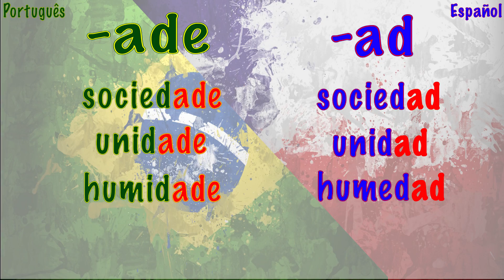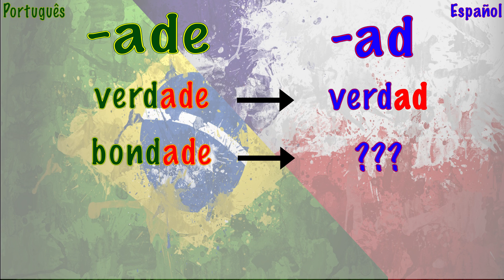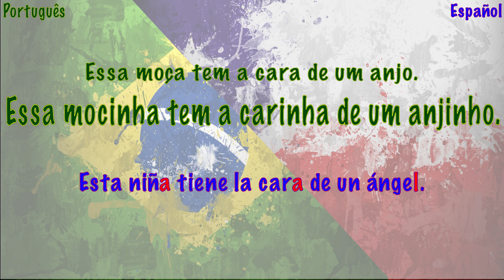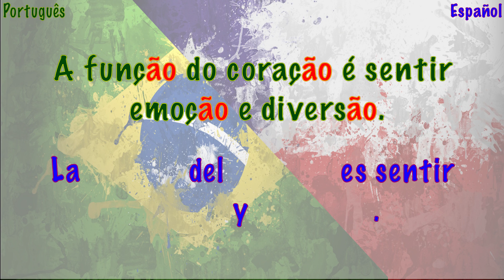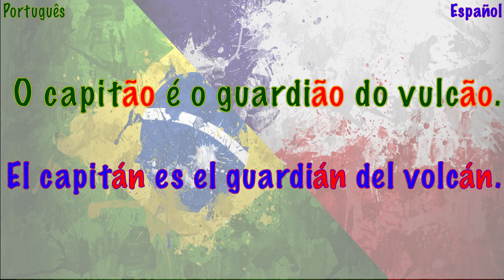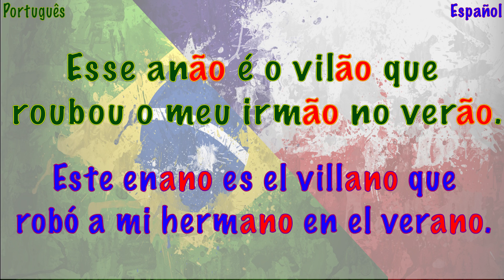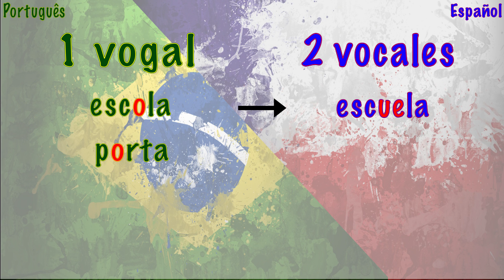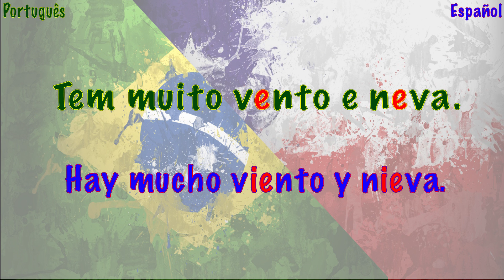Espanhol para Brasileiros - 5 Diferenças entre Espanhol e Português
Sejam bem-vindos a nosso mini-série de ESPANHOL PARA BRASILEIROS! Neste video, temos a ajuda de Philly para comparar cinco diferenças na ortografía e pronuncia entre Espanhol e Português.

Vocês podem expandir seu vocabulário muito rápido com saber esses cinco truques para mudar uma palavra em Português para uma palavra em Espanhol.

2:11 -ADE ➞ -AD

4:11 -INHO/A ➞ -ITO/A

6:45 -ÃO ➞ -ON / -AN / -ANO

9:53 -AGEM (f.) ➞ -AJE (m.)

11:03 e ➞ie, o ➞ ou